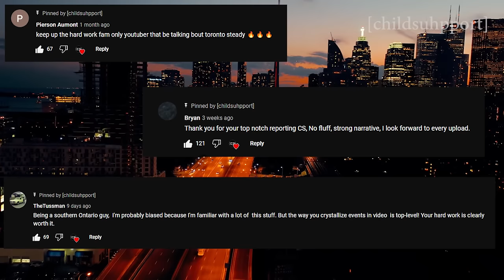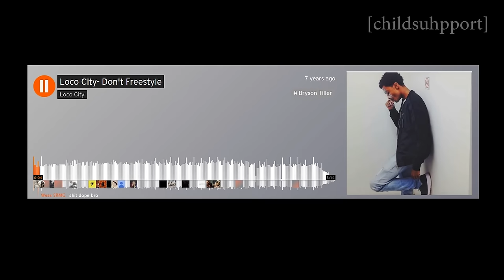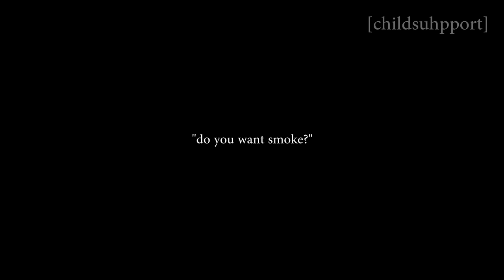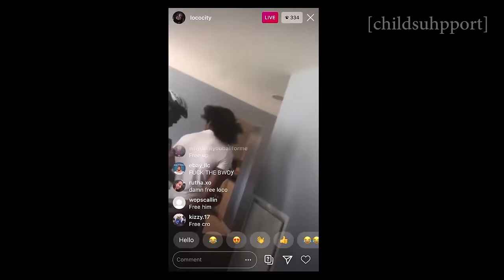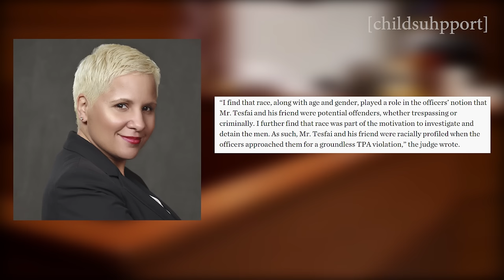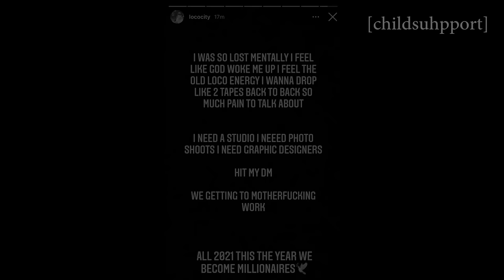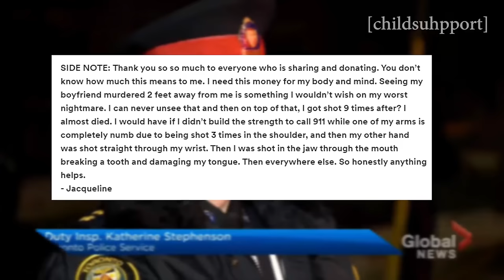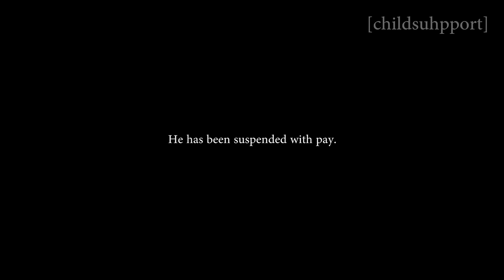Tales of Toronto: The CRAZY Story of LocoCity!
00:00 - quick thanks
00:40 - intro
01:15 - the history of st. james town/bleecker
02:28 - lococity releases first song
03:50 - "cp24" goes viral
04:21 - the death of marcel "congo" teme
06:22 - lococity releases more music
07:02 - lococity's first arrest in 2018
09:32 - racially profiled by toronto police
10:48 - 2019, the year of lococity
12:06 - camh rumours begin swirling
12:30 - the infamous instagram live with top5
14:36 - the death of sirac "hammer" tesfay
17:12 - lococity is shot & arrested
19:10 - the aftermath